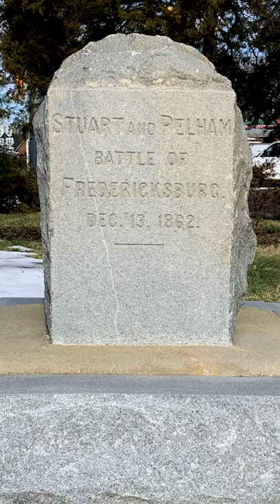"The Gallant" John Pelham at The Slaughter Pen